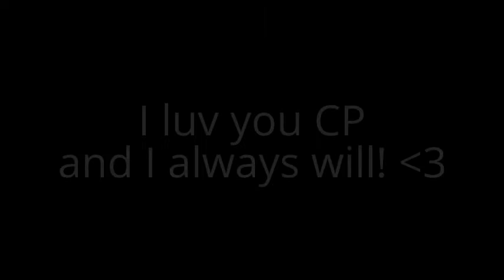For CoverPuppy4047! :)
CloverPuppy4047 if you watched this I miss you so much and I will always be your friend! :')

PS. I don't think I could find another KinzTuber that I would like besides you! :"(